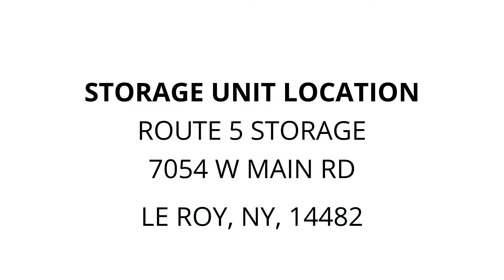Route 5 Storage - Unit 151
power-tools, outdoor-tools, lamp, totes, misc, bikes